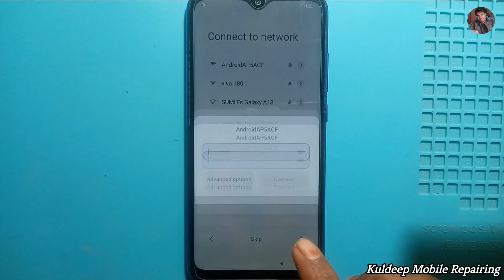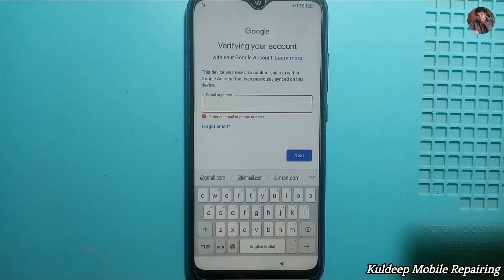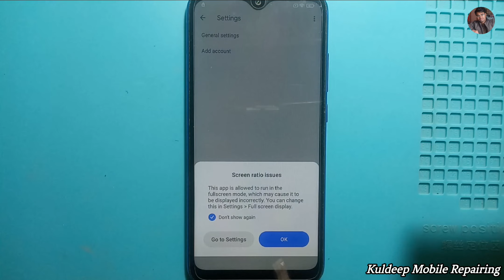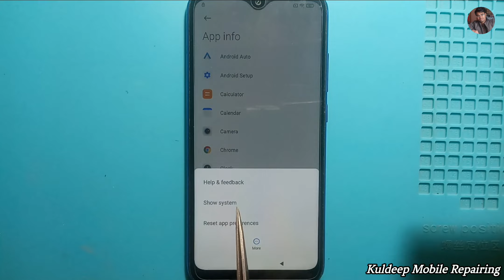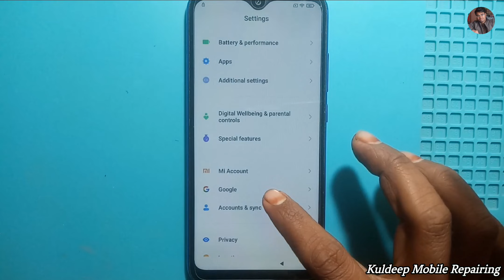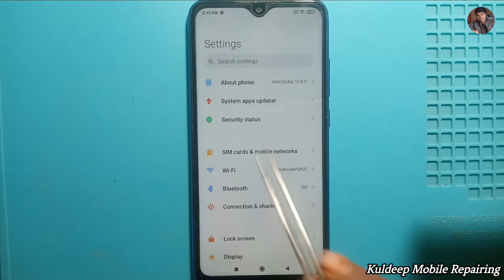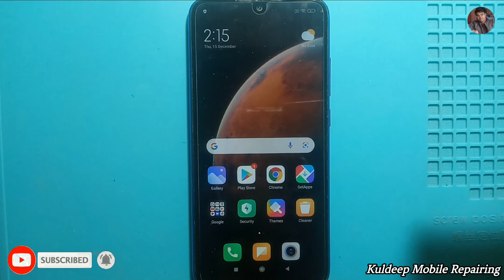Redmi Not 7 Frp Bypass // How To Frp Bypass Not 7 // Redmi Not 7 Frp Bypass Kese Kare Full Hd Video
How To Frp Bypass Redmi Not 7

How To Frp Bypass Mi Not 7